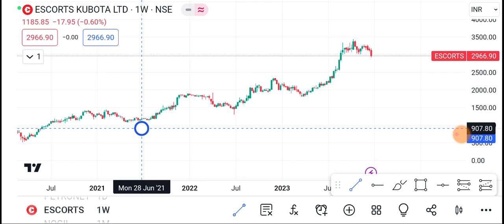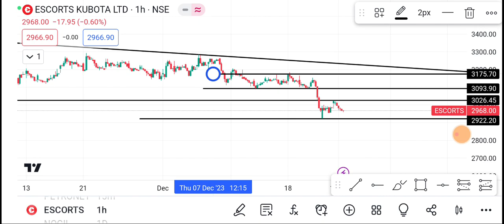Escorts Share | Escorts Share latest news | Escorts Share news today | Escorts Share price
1-) escorts Share
2-) escorts share news today
3-)escorts share latest news
4-) escorts share price
5-) escorts share analysis
6-) escorts share price today